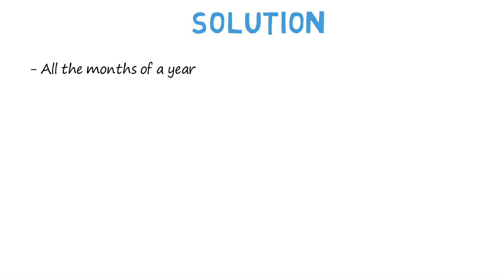Identify Sets (Part-1) - Solution